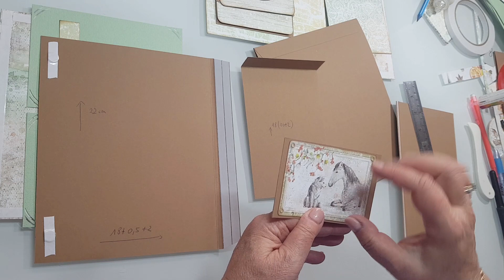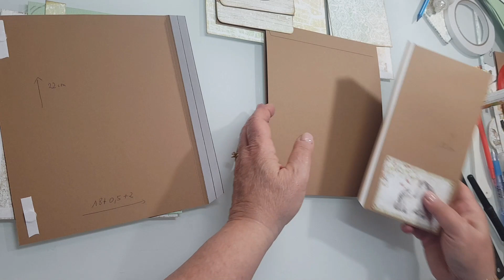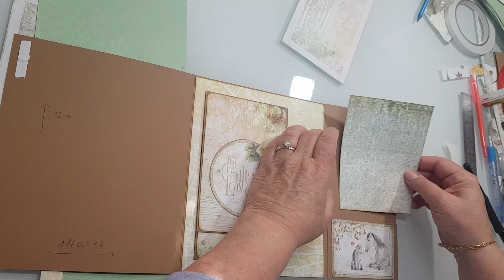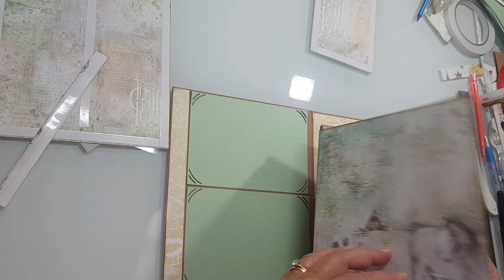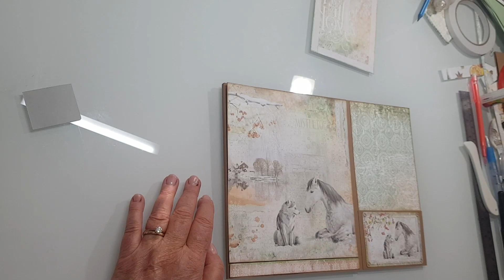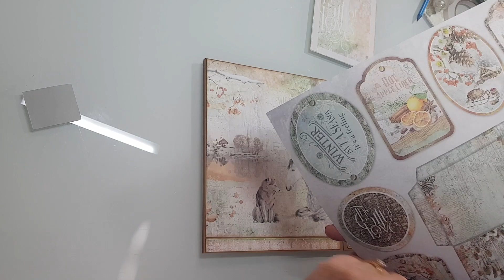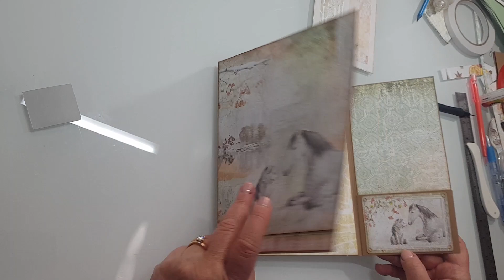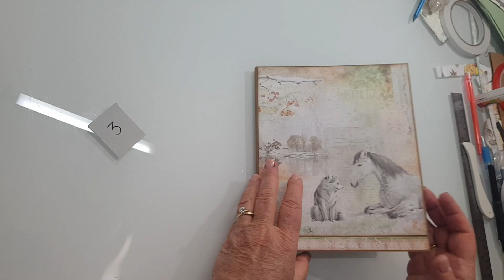Album Gift of Love page 3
Bonjour !
En partenariat avec la boutique  @Scrap4Love63 je vous présente le projet du mois de février 2024 et je vous rappelle que vous bénéficiez d'une remise de 5% sur votre commande  avec le code SCRAPDEROSE5.
Cet album sera réalisé avec la collection Gift of Love de Ciao Bella.
Cet album peut contenir plus de 60 photos.

Vous pouvez me joindre :

Messenger sur la page Facebook également ...